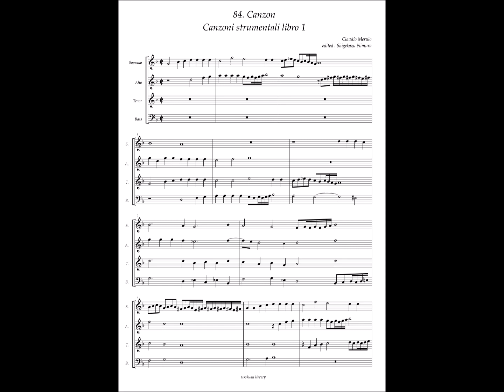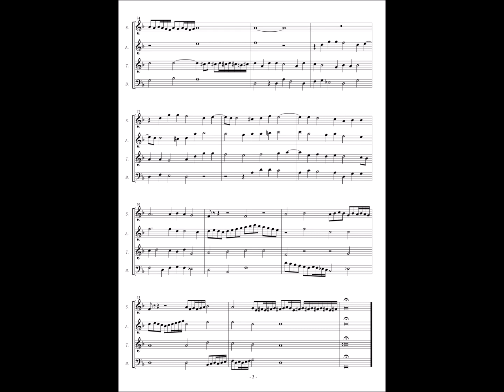Canzoni strumentali Libro1(Torino Manuscript) No.84 Claudio Merulo, Canzon